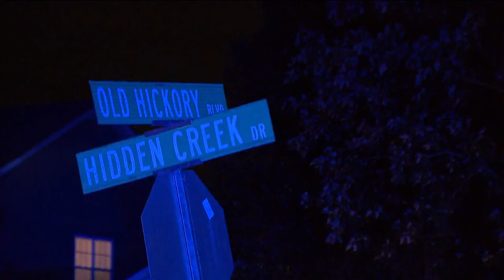Shooting near Mill Creek Greenway in Antioch leaves one woman dead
Police say a woman was shot and killed in the wood line off the trail at Mill Creek Greenway in Antioch Monday night.